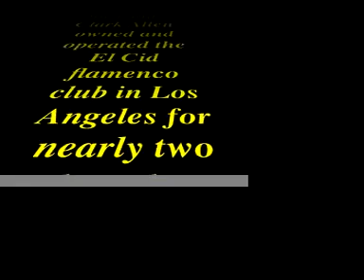Flamenco Dancer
A tribute to my Aunt (Margarita Cordova) the Flamenco dancer.